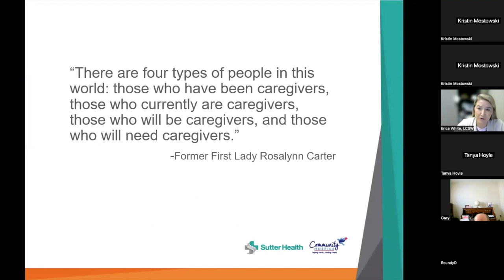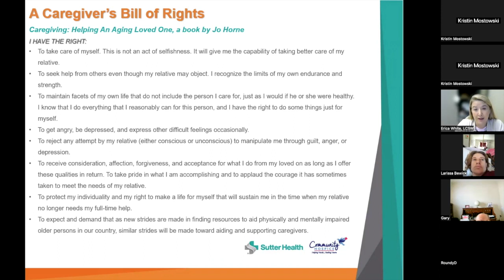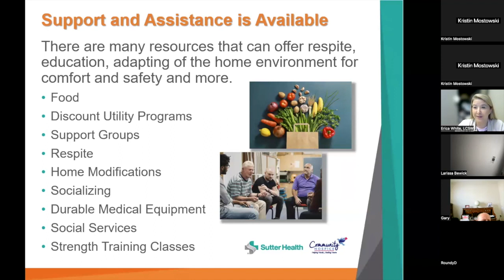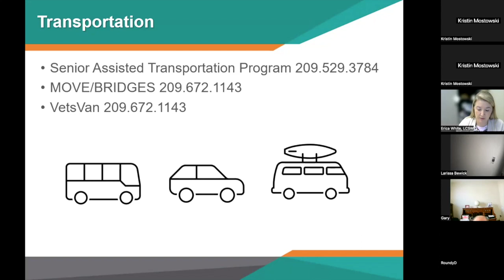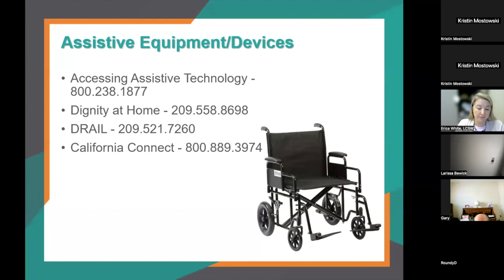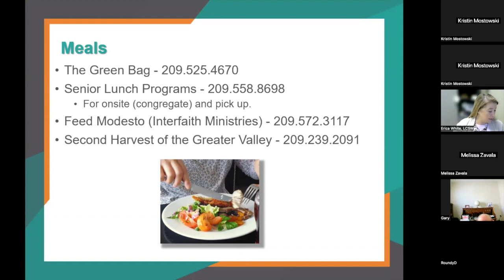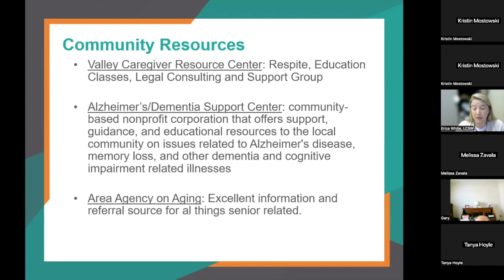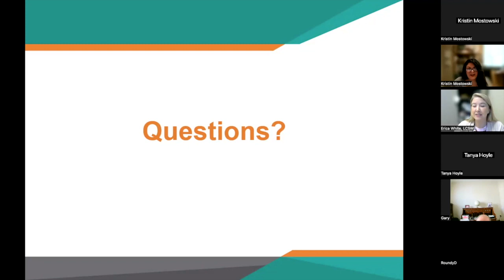Caring For The Caregiver: In Home Caregiving Resources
We partnered with Sutter Health to provide a virtual caregiver support group Caring For The Caregiver on In-Home Caregiving Resources. The purpose of these support groups are to provide practical and emotional advice in a nurturing and encouraging environment.